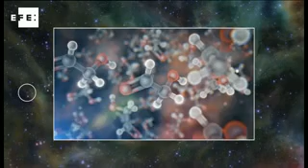Astronomers detect sugar star just 400 light years from Earth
Berlin, Aug 29 (EFE).- An international team of astronomers have for the first time detected in outer space a simple sugar molecule similar to kind we put in our coffee. And fittingly, it was found in the Milky Way, about 400 light years from Earth, the European Space Observatory (ESO) said Wednesday.